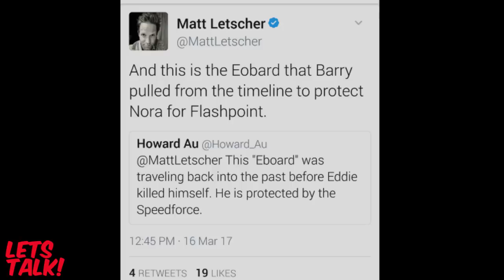Eobard Thawne Explained By Matt Letscher! - Flash! - Legends Of Tomorrow! - Lets Talk!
Lets talk about Eobard Thawne and how Matt Letscher explains his timeline between the 2 shows The Flash & Legends of Tomorrow!

The Flash
Legends Of Tomorrow
Season 1
Season 2
Season 3
Reverse Flash
Eobard Thawne
Eddie Thawne